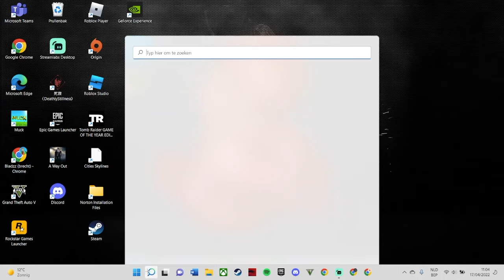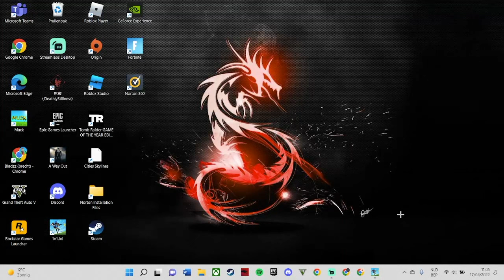How To *DOWNLOAD* 1v1.LOL On PC (No Framedrops, Better FPS!)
How to get no frame drops
How to get better fps
How to download 1v1 lol
Best 1v1 lol settings
How to become better a 1v1.lol

Are You Searching for:
How te get free lol coins, free skins, free 1v1.lol skins